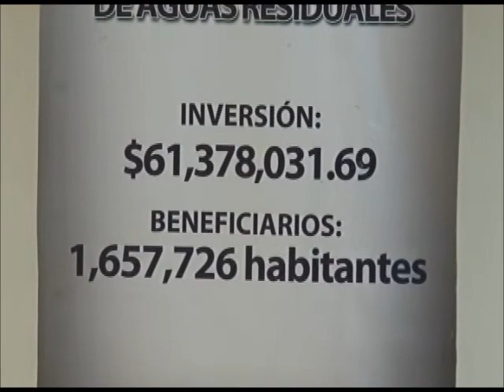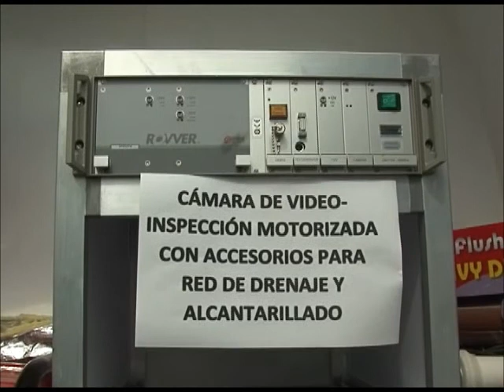INAUGURACIÓN SUSTITUCIÓN DE EQUIPOS mp4